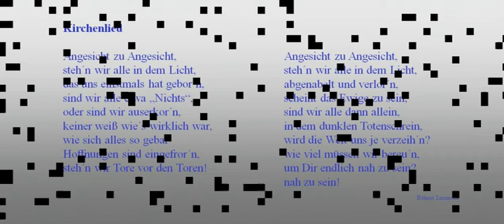REQUIEM in annum MM - 7 Kirchenlied - RIAMM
REQUIEM IN ANNUM MM -
7 Kirchenlied

Sacred rock Opus in C Major for drums, organ and vocals.

Sakrales Rockopus in C-Major für Orgel, Schlagzeug, und Gesang.

This REQUIEM (Requiem in annum MM) was originally dedicated
to the year 2000 symbolizing the end of the suffering in the past for a better 3rd millenium.

After the attacks on the WORLD TRADE CENTER in New York and the Pentagon in Washington D.C. and the worldwide shock.

This REQUIEM in annum MM is now dedicated to the victims of 11th September 2001

Lyrics are sung in Latin and German

Liedtexte sind in lateinisch und in deutsch gesungen.

Die Uraufführung war in der Kreuzkirche in München-Schwabing am 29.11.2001
mit Unterstützung von Pfarrer Gerhard Detzer.

Gewidmet den Opfern des Anschlages vom 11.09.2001 auf das World Trade Center in New York und Pentagon in Washington D.C.

Manfred Schwedler - Komponist - Organist, Keyboard
Helmut Linzmeier - Keyboard, Schlagzeug, Gitarre Gesang
Detlev Grashei Mwero Mwachiti - Cello, Effekte, Soundmix, Technik
Stefanie Paul - Totentanz, Tanz der Hoffnung
Sabine Fay - Prolog
Stadträtin a.D. Barbara Schöne - Schirmherrschaft
Mit freundlicher Unterstützung des Kulturreferats der Landeshauptstadt München.

Diese Messe, das "REQUIEM in annum MM",
ist eine vertonte Totenmesse im neuen Gewand der katholischen Liturgie,
war ursprünglich dem  Jahr 2000  als Symbol eines Schlussstrichs der
leidvollen Vergangenheit gewidmet und damit einem geistigen Neuanfang
im 3. Jahrtausend folgend.

Nach den Attentaten auf das World Trade Center in New York
und das Pentagon in Washington D.C. und der dadurch weltweit
bedingten Erschütterung, im wahrsten Sinne des Wortes,
ist dieses "REQUIEM in annum MM"
nun den Opfern vom 11. September 2001 gewidmet.